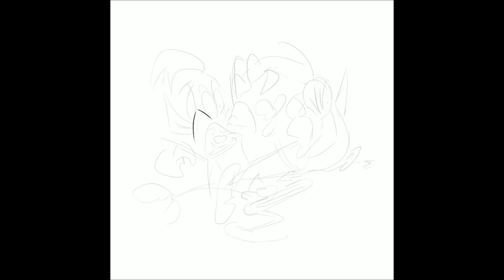Vampire Kung Fu Drawing Timelapse